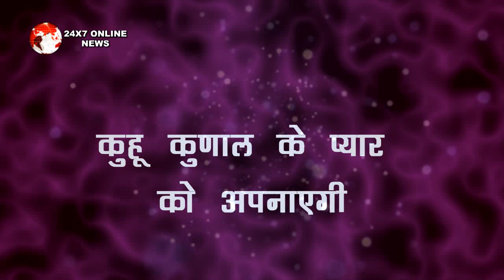YRHPK || KUHU के साथ हुए हादसे को देख कुणाल का दिल पिघलेगा, बदलेगी पूरी कहानी